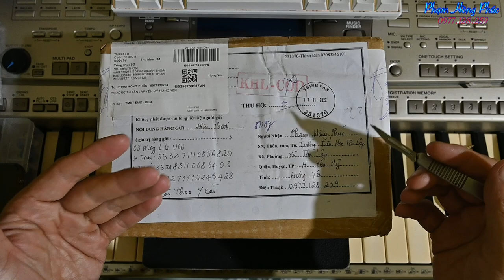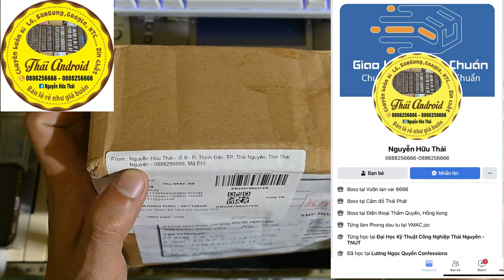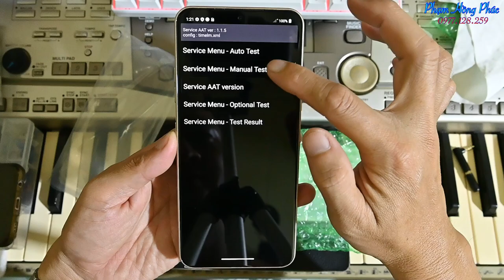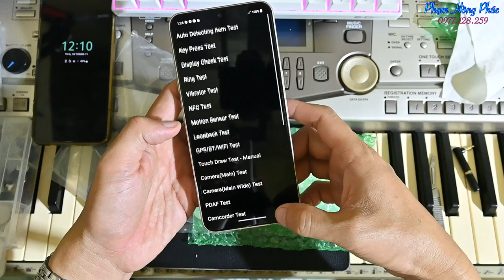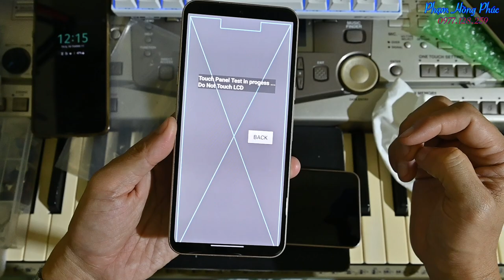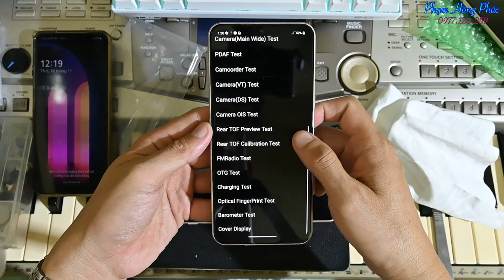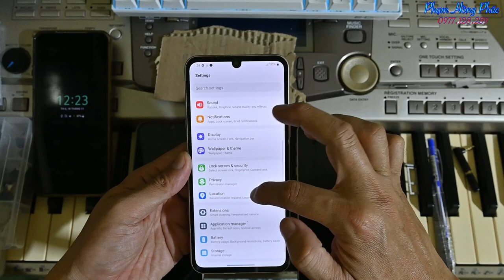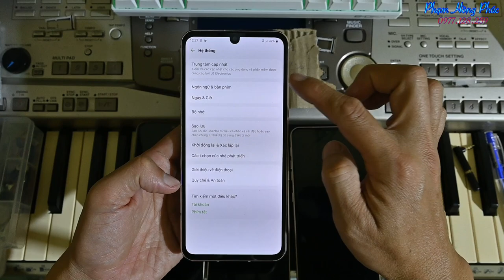Test 3 con LG V60 Verizon xem có tệ như lời đồn ?...